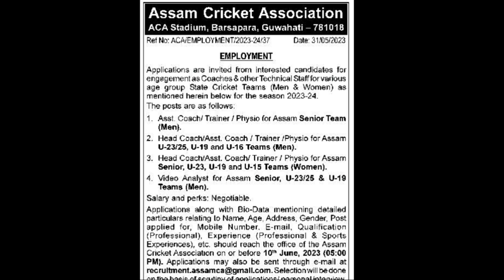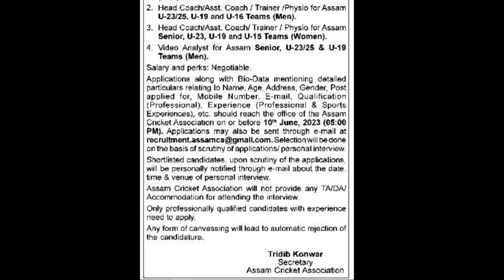Assam Cricket Association Recruitment 2023 // Latest Govt Job Assam // Assam Job // Jobs and Gyan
Applications along with Bio-Data mentioning detailed particulars relating lo Name, Age, Address, Gender, Post applied for, Mobile Number, E-mail, Qualification (Professional), Experience (Professional & Sports Experiences), etc. should reach the office of the Assam Cricket Association on or before 10th June, 2023 (05:00 PM).
Selection will be done on the basis of scrutiny of applications/ personal interviews. Shortlisted candidates, upon scrutiny of the applications, will be personally notified through e-mail about the date, time & venue of the personal interview.